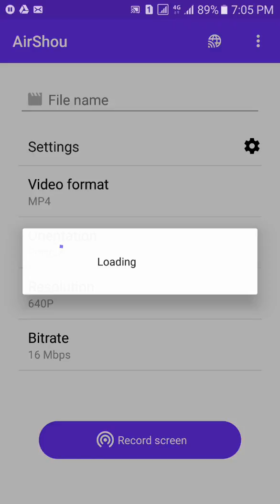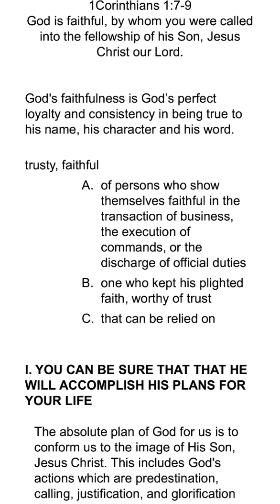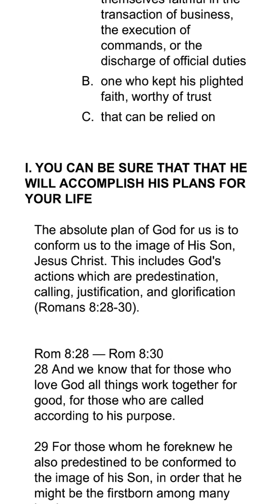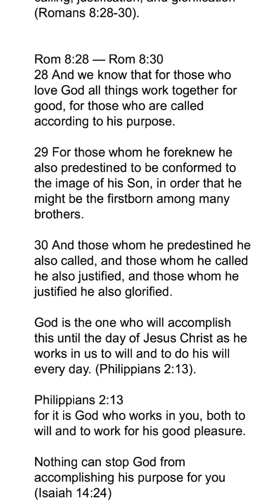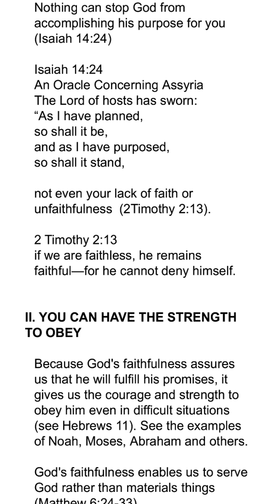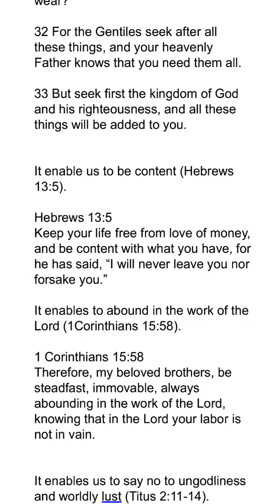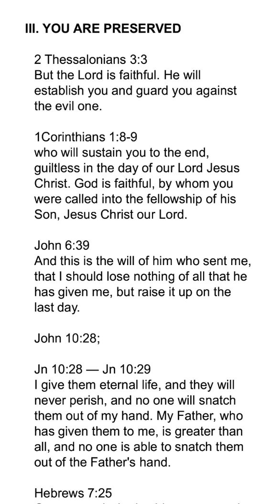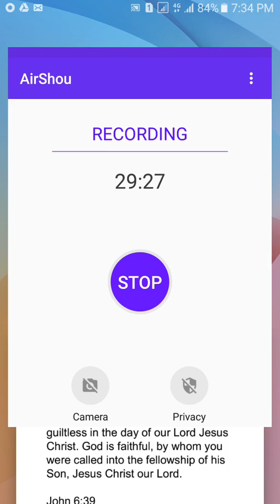Because God Is Faithful